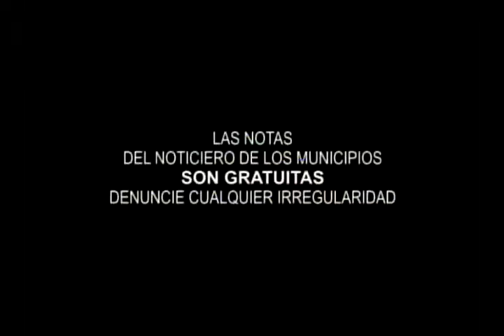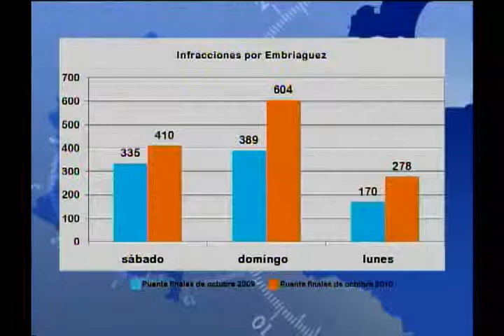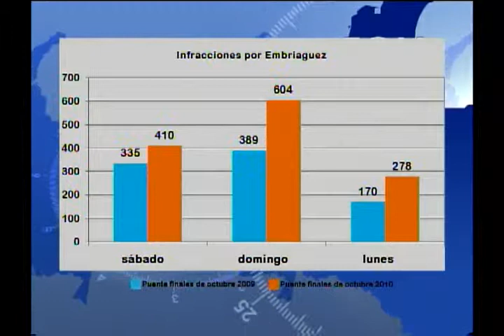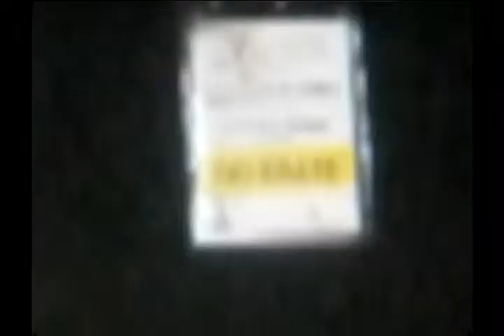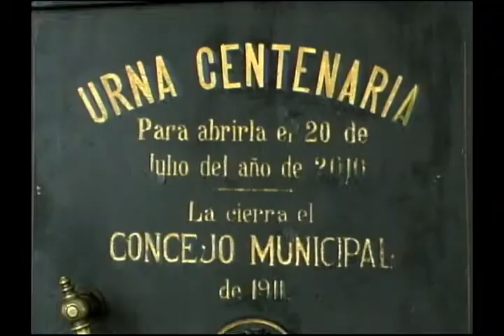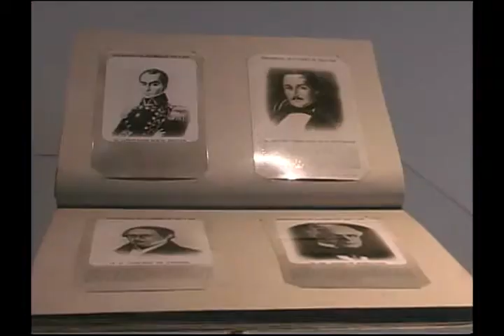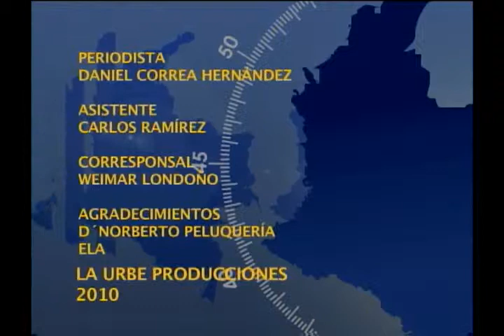Noticiero de los Municipios Diciembre 2010